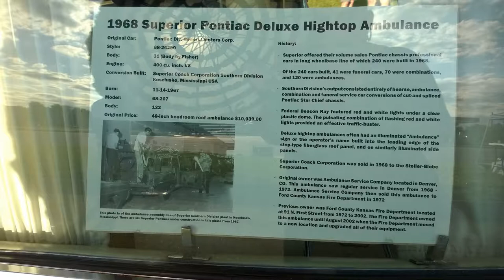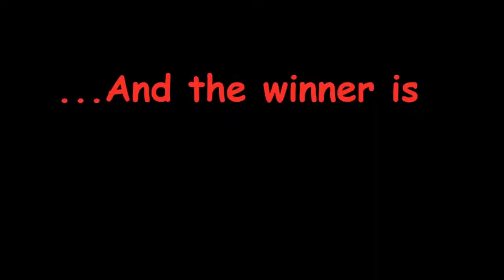HearseCon part 3!!!!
Here are the last two days of HearseCon 2017! Acres of hearses, hearses as far as the eye could see... Well there were about 55 of them (counting the ambulance here too)! Next year if you want to meet some of the coolest people on the planet, get your ass to Denver!

Please see below for links:

Thank you again to Stevo's Pizza & Ribs for hosting HearseCon again this year!

Denver Hearse Club The hosting hearse club NSFW!

Westworld article photos of HearseCon NSFW!

Let Your Body Rock by MK2